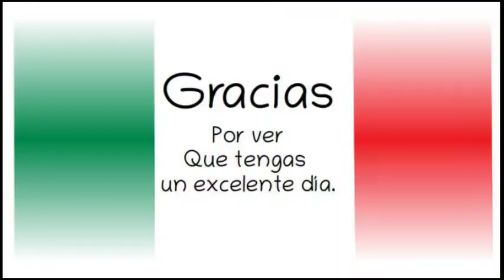AMLO. Enfrentamientos en Nuevo Laredo, Tamaulipas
Conferencia Presidente Andrés Manuel López Obrador.
Gobierno de México. 18 de noviembre de 2019.